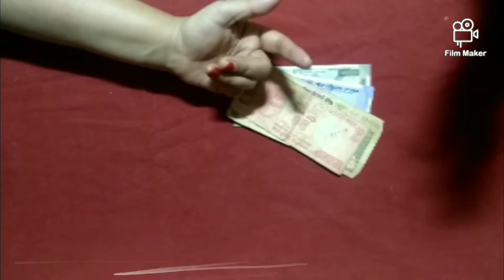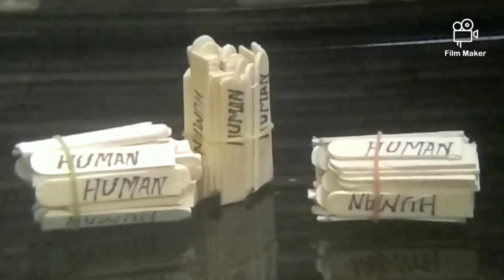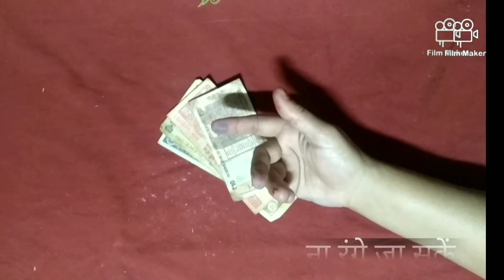26 July 2022